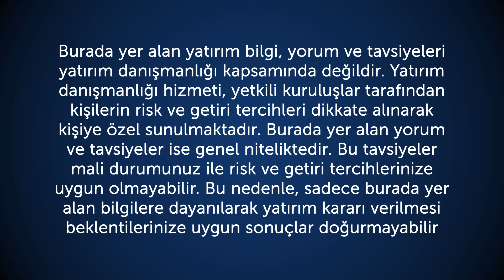23.11.2015 Piyasa Gündemi